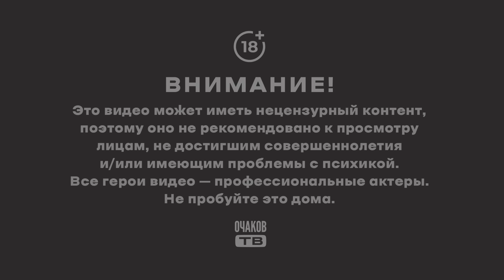Логика - это последовательность. Суждение не должно менять смысл на протяжении рассуждения